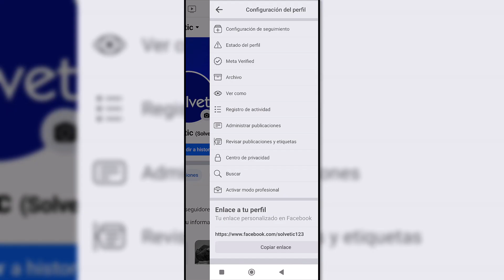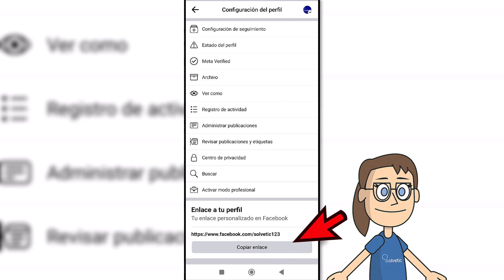LINK de PERFIL de FACEBOOK 🔗✅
Ya sea que quieras compartir tu perfil con amigos, en tu currículum, o en otras plataformas sociales, saber cómo obtener y utilizar el enlace de tu perfil de Facebook es esencial.

En este tutorial, te mostraremos paso a paso cómo localizar el link de tu perfil de Facebook de manera rápida y sencilla. Te guiaremos a través de los distintos métodos, tanto en la versión de escritorio como en dispositivos móviles, para que puedas compartir tu perfil de Facebook con quien desees, de la manera más eficiente posible.

Recuerda, si este video te ayuda a encontrar y utilizar el link de tu perfil de Facebook, te agradeceríamos que nos apoyes con un LIKE y compartas tu experiencia en los COMENTARIOS. Tu feedback es muy valioso para nosotros en Solvetic y nos motiva a seguir creando contenido práctico y relevante.